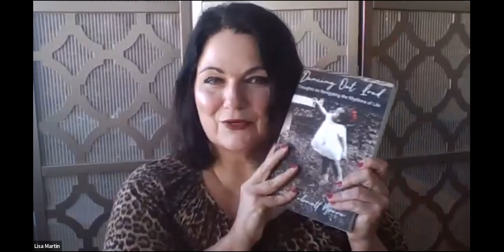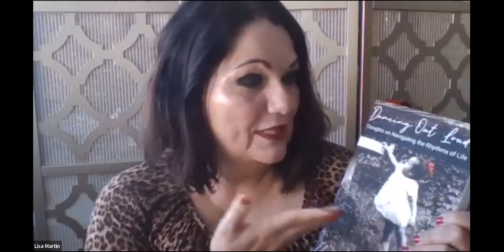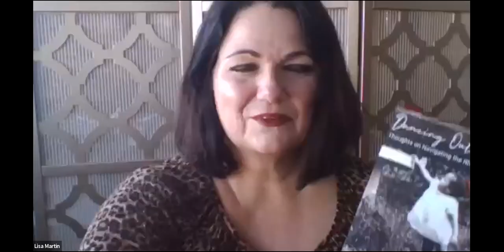Dancing Out Loud: Thoughts on Navigating theRhythms of Life with author Elaine Robnette Moore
A special book talk Dancing Out Loud: Thoughts on Navigating the Rhythms of Life with author Elaine Robnette Moore.. This program was originally presented July 11, 2022.

Composed of equal parts experience, insight, wit, and wisdom, this book will be your guide as you strive to find the unique and specific rhythms of your life. Note that your rhythm should include happiness, joy, love, peace, and success.

Elaine Robnett Moore
Elaine Robnett Moore is a fifth generation internationally renowned artist whose mediums of choice are beaded jewelry and the written word. Elaine has worked as an international development consultant and a master teacher in Africa, the Caribbean, Malaysia and the United States, working with bead artists and creative makers. She exhibits internationally and is published. She serves on the board of directors and is past president of the Bead Society of Greater Washington. She served on the board of directors of the Bead Museum in Washington, DC. She serves on the Board of Directors of the Arts and Humanities Council of Montgomery County, Maryland.

In May of 2013, Elaine was commissioned by the government of Rwanda to write the country's first training manual, 'Professional Jewelery Making with Beads.' The second edition of her book, 'The Art of Bead Stringing, Artist to Entrepreneur,’ was published April 2015, in the United States.

Her book “Dancing Out Loud: Thoughts on Navigating the Rhythms of Life,” is a labor of love 16 years in the making It is composed of equal parts experience, insight, wit, and wisdom. This book is designed to be a guide to those who strive to find the unique and specific rhythms of their life.

Her latest book “Dancing Out Loud: The Little Book of Quotes,” is the companion you carry with you. Just the quotes with artwork by her grandson Hugh Vincent.